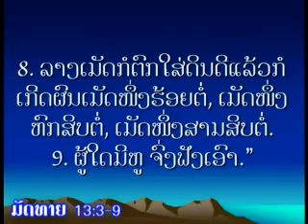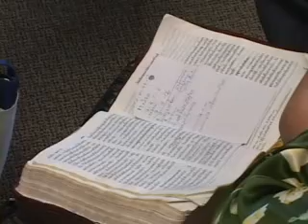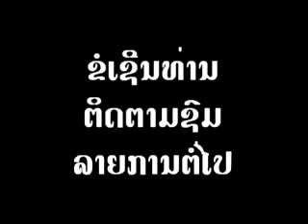ດິນແຫ່ງໃຈ (Parable of the Sower) ดินแห่งใจ | ອ.ຈ ແສງທອງ ແສງທິບ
Laotian Christian Ministry, The Sound of Gospel Khaen or Sieng Khaen Lao Gospel present to life changing message from the Bible. This preaching movie is taken from Matthew 13. The Preacher is Pastor Saengthong Saengthip, the Minister of the Laos Seventh-day Adventist Church in Holland Michigan. He graduated with a Master of Divinity and is currently a PhD Candidate in Buddhist Studies at Andrews University, MI.

Our ministry is dedicated to sharing the life-changing message of Jesus to the Lao-speaking community.

ດິນແຫ່ງໃຈ (Parable of the Sower) ดินแห่งใจ
ອ.ຈ ແສງທອງ ແສງທິບ | Pr. Saengthong Saengthip